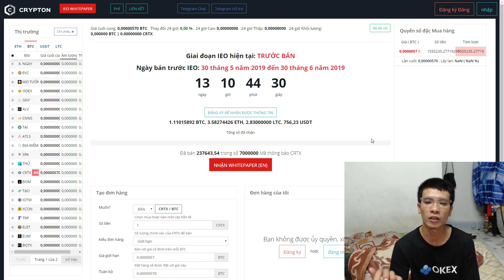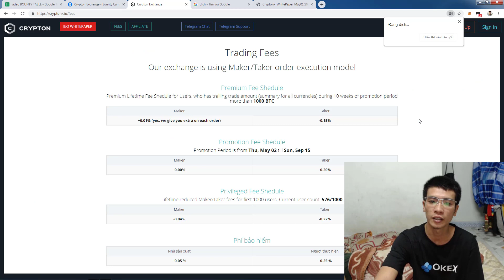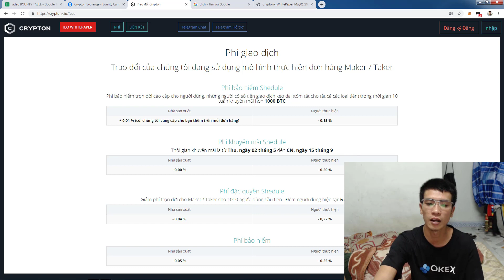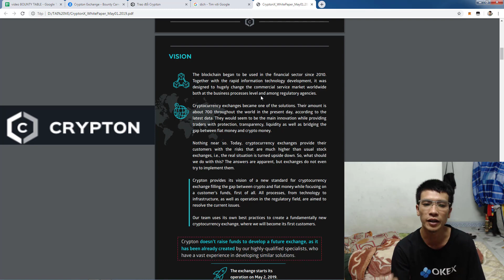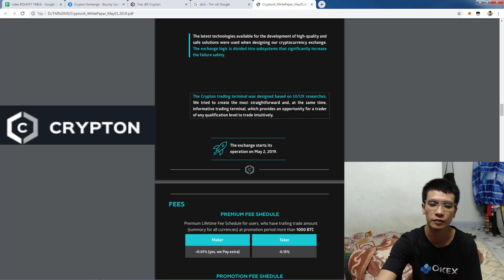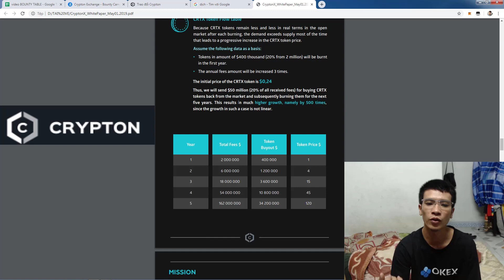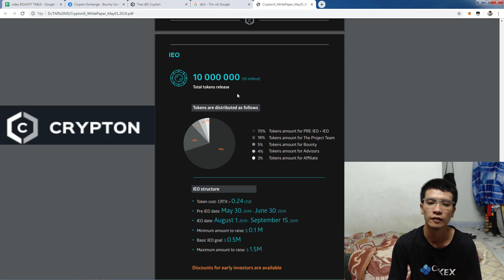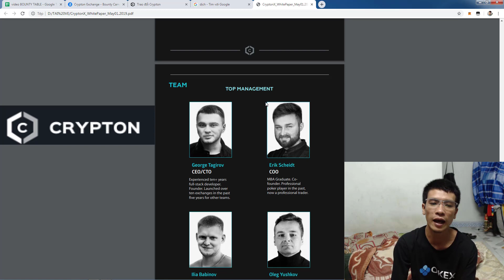REVIEW Crypton Exchange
Crypton’s primary task is to create the safest and most convenient cryptocurrency exchange for customers, with distinctive features. Our main focus will be low fees and real-time support for users as well as a simple and clear UI/UX experience. Whether you're depositing, withdrawing or simply exchanging crypto for FIAT, the design will be intuitive and built with the user in mind.